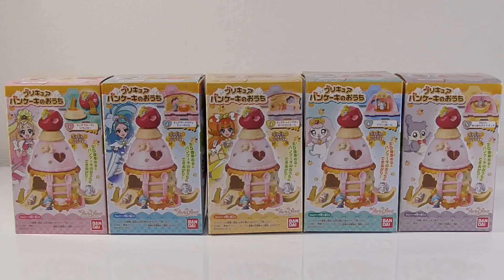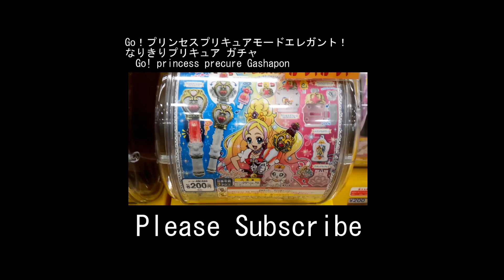プリキュアパンケーキのおうち Go!プリンセスプリキュア 全5種 Precure Pancake House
Go!プリンセスプリキュアのプリキュアパンケーキのおうちを全5種紹介します。5種類集めるとプリキュアパンケーキのおうちができちゃいます。
The toy of the Go! princess pre-cure introduces "the house of the pancake"